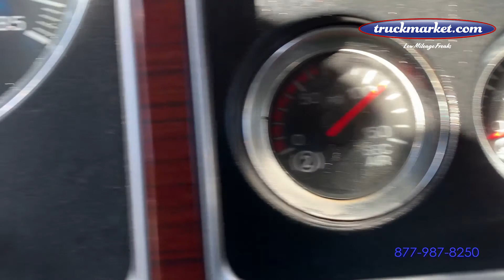2009 Kenworth T800 Daycab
Only 295k Original Miles ~ Cummins ISX ~ 550 HP ~ 1850 Torque 18 Speed ~ 20k Front / 46k Rears ~ Full Lockers ~ Double Frame ~ Headache Rack ~ All Aluminum Wheels ~ Financing Available with Your Good Credit